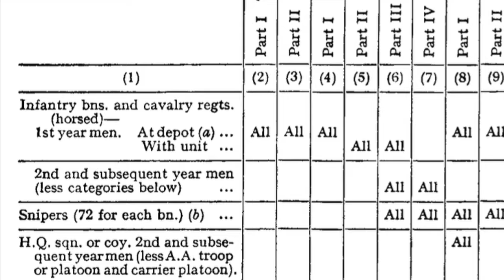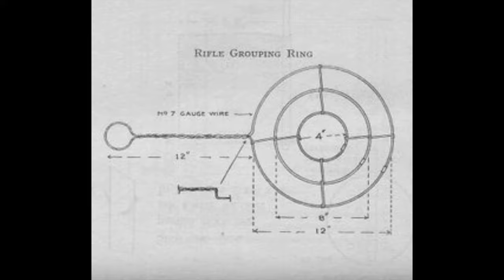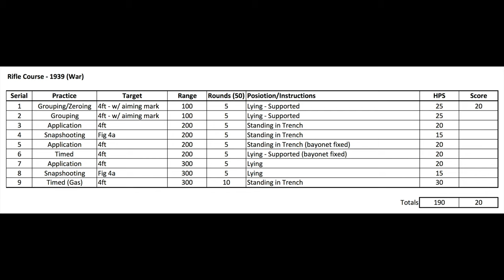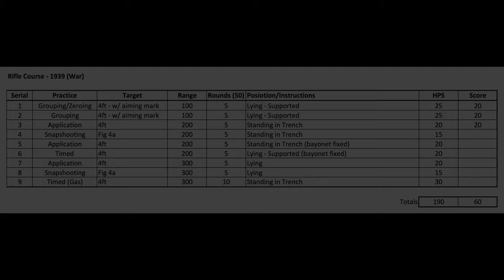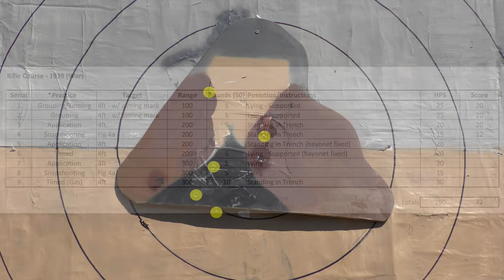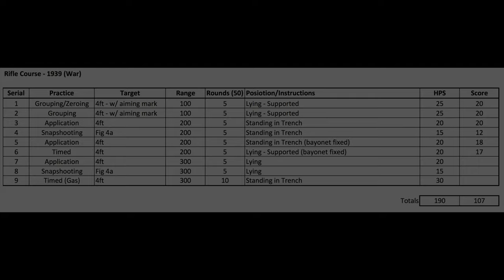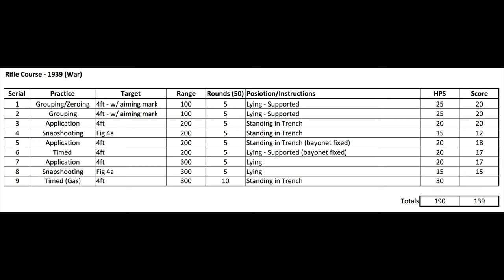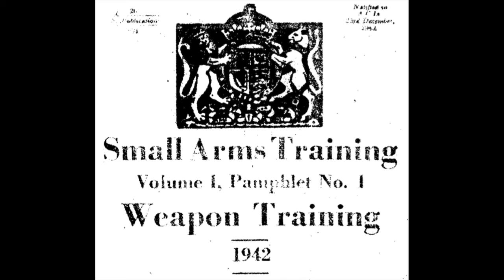The No 1, Mk III* Short, Magazine, Lee Enfield (SMLE): Musketry of WWII - 1939 Rifle Course (War)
Here, we explore the first of the wartime rifle courses introduced in 1939.